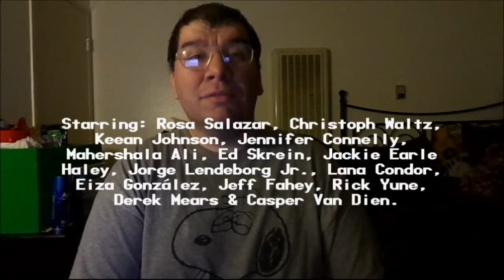Alita: Battle Angel (2019): Joseph A. Sobora's Movie Review (My Favorite Film of 2019!)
My Movie Review of "Alita: Battle Angel" (2019).
Starring: Rosa Salazar, Christoph Waltz, Keean Johnson, Jennifer Connelly, Mahershala Ali, Ed Skrein, Jackie Earle Haley, Jorge Lendeborg Jr., Lana Condor, Eiza González, Jeff Fahey, Rick Yune Derek Mears & Casper Van Dien.

With Uncredited Appearances By: Edward Norton, Michelle Rodriguez & Jai Courtney.

Written By: James Cameron & Laeta Kalogridis (Based on the Japanese Manga/Anime, "Gunnm" By: Yukito Kishiro). Directed By: Robert Rodriguez.